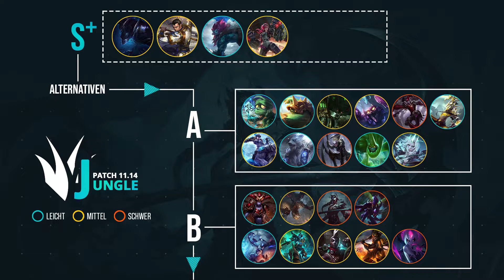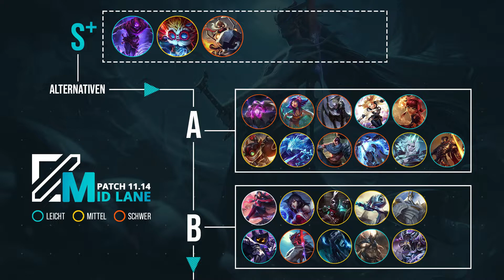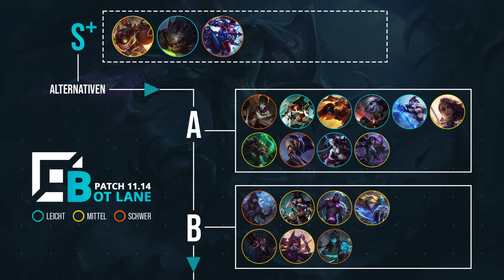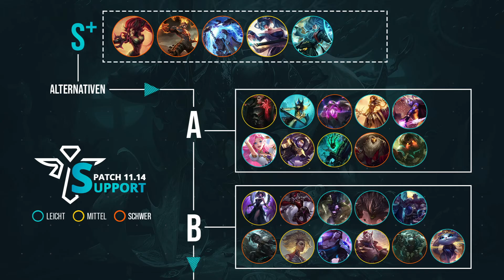Low Elo Tier List | Patch 11.14 | german | TFK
Die Tier List deutsch/german für die Low Elo gibt euch eine Übersicht über die besten Champions im aktuellen Patch auf jeder Lane (Top, Jungle, Mid, Bot bzw. Adc, und Support)
Ihr sucht einen aktuellen Champion fürs Ranked? Wir liefern alle 2 Wochen eine Übersicht über die besten Champions in der Low Elo.
Falls ihr genauere Infos zu den besten Champions könnt ihr euch unsere OP Picks Playlist anschauen.

0:00 Intro
0:10 Toplane
2:04 Jungle
4:34 Midlane
7:00 Botlane
9:10 Support
11:15 Outro

Musiktitel:  Taliyah Login Screen - Theme
Quelle:   Soundcloud
Interpret:  League of Legends

Wenn wir Dir helfen konnten, würden wir uns sehr über ein Like freuen!
Schreibt gern eure Fragen und Verbesserungsvorschläge in die Kommentare.
Wenn du der TFK–Community beitreten willst, dann join doch einfach unserem eigenen Discord und werde ein offizieller FREEKILL.

Falls du Interesse an Privat–Turnieren hast, bei denen auch kleine Spieler ganz groß rauskommen können, dann melde dich bei unseren wöchentlichen TFK–Turnieren an!
Es erwarten dich immer wieder tolle Preise und eine Menge Spaß und Tryharder!
Eröffne dein eigenes Team oder trete als Söldner bei

Hier noch ein paar Tags, da kommt nix spannendes mehr ;)
TFK, Team Freekills, deutsch, german, ger, Season 11, S11, Team Freekills, Team Freekill, Teamfreekills, Lol, League of legends, TFK Blood, TFK Freeze, TFK Faith,

🎮 UNSER AMAZON TFK SHOP 🎮
Jetzt vorbeischauen